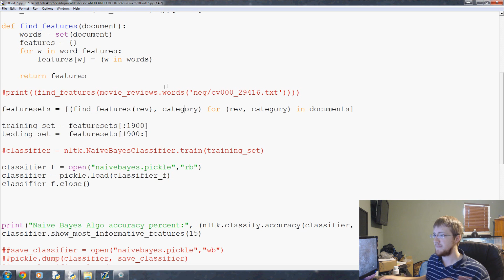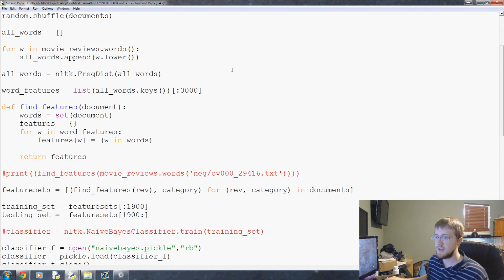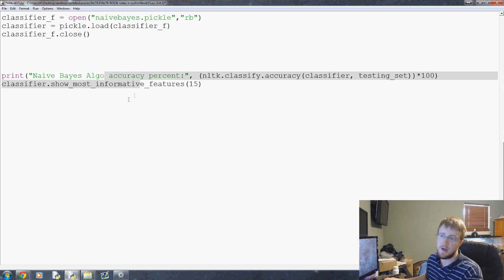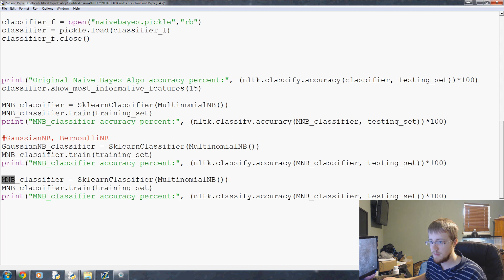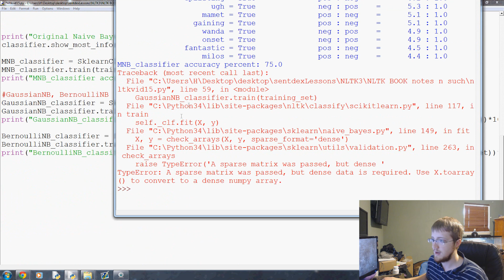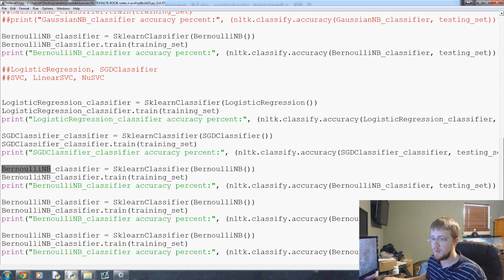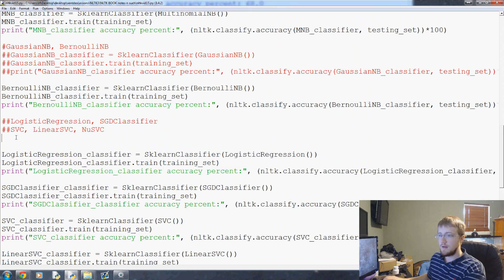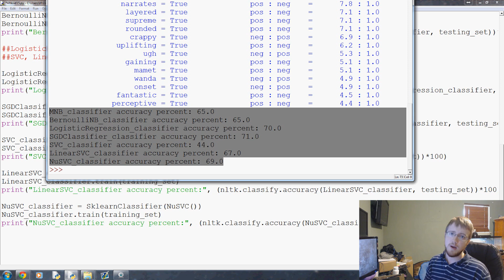Scikit-Learn incorporation - Natural Language Processing With Python and NLTK p.15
Despite coming packed with some classifiers, NLTK is mainly a toolkit focused on natural language processing, and not machine learning specifically.

A module that is focused on machine learning is scikit-learn, which is packed with a large array of machine learning algorithms which are optimized in C.

Luckily NLTK has recognized this and comes packaged with a special classifier that wraps around scikit learn. In NLTK, this is: nltk.classify.scikitlearn, specifically the class:  SklearnClassifier is what we're interested in.

This allows us to port over any of the scikit-learn classifiers that are compatible, which is most.